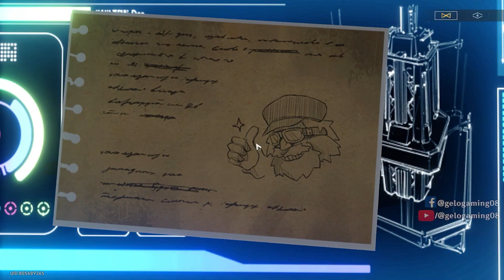[Adventure Mission] Out of Reach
Requirements:
Reach Trailblaze Level 7 or higher

NOTE: Mission will trigger when teleporting to the Spare Parts Warehouse (a blue exclamation should be visible on the map). Usually during [Adventure Mission] Requiem Mass

Steps:

00:07 Find the source of the cry for help by following the decibel changes
01:03 Ask about the old man's condition and investigate the stored items at the end of the repulsion bridge
- Operate the control device and connect the repulsion bridge to save the old man
03:14 Go to the maintenance room! Maybe the old man will give you a reward
06:44 Go to the room marked on the developed treasure map
06:58 Search for Comet Hunter's Treasure in the inner parts of the cabin
07:40 Give Wen Tianweng the so-called treasure

Honkai Star Rail has been released! Try out this map to enter for a chance to win $10-100 USD, EVERY DAY!